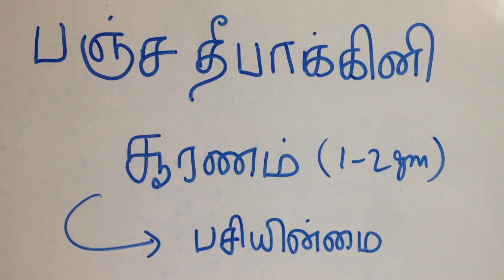பசியின்மை போக்கும் மருந்து ....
Pancha deepakini chooranum is given for loss of appetite. 1-2 GM with honey, twice daily  will work well.